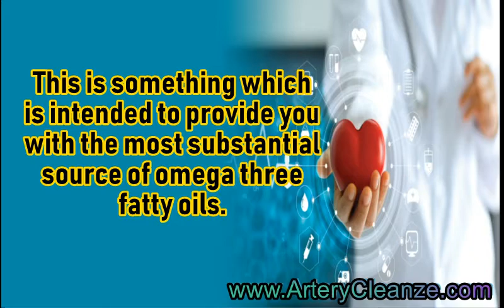Olive Your Heart Reviews, Does Olive Your Heart Work